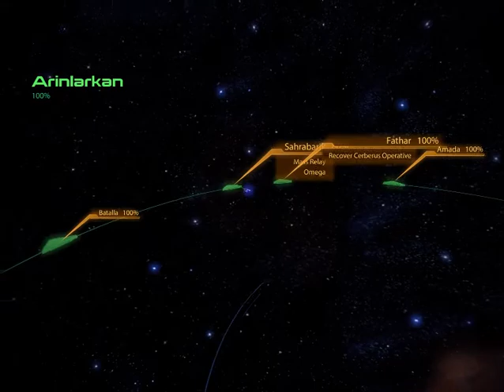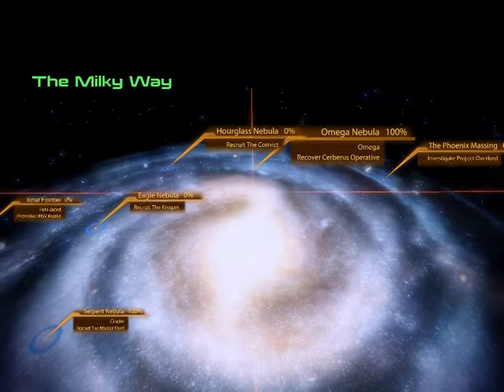Mass Effect 2 Deluxe Edition Mod Gameplay Part 32 for 4 6 8gb Ram PC